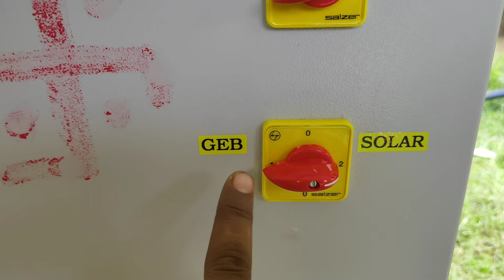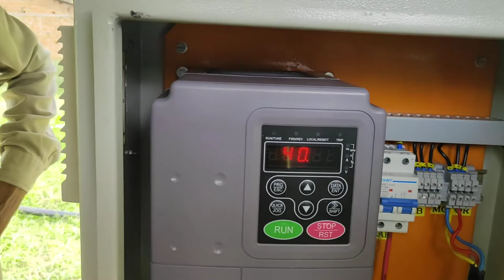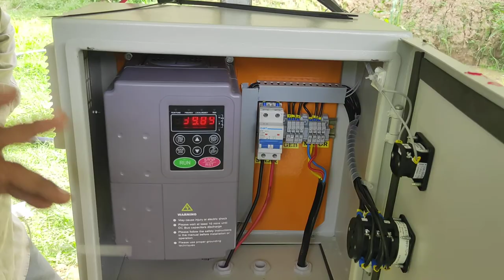5hp solar AC motor pump. @ Anand , kheda , nadiad#solar#saururja